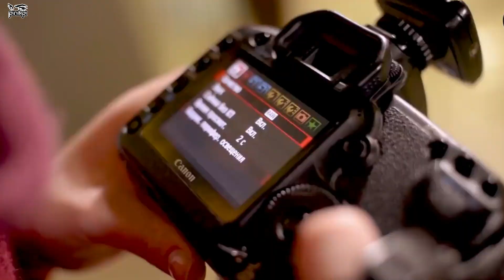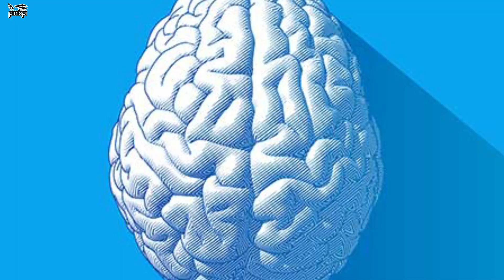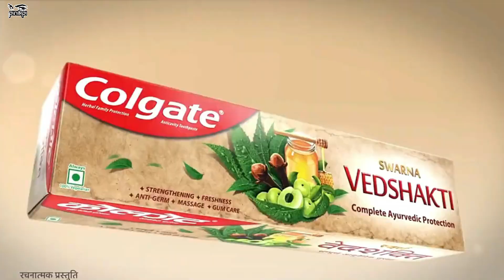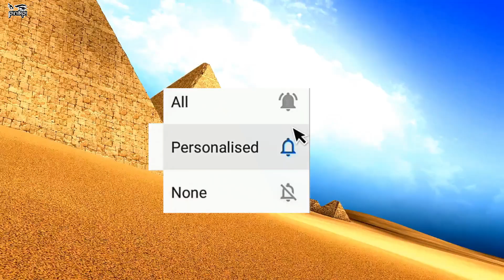কেন মশা কিছু মানুষকে বেশি কামড়ায় আবার কিছু মানুষকে একেবারেই কামড়ায় না!? Pinikpi Facts #65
Do you know why some people seems like mosquito magnets? Meaning, mosquitos tend to bite them more than anyone else in the same room! Dis you know that sharks can spit out their stomach? Do you know about the fake parents of Chinese people? The founder of Levis never ever wore his own company’s pants, but why? So many questions yet a simple answer, “Pinikpi Facts”. Here are the best 15 facts your curious minds will love to know. Enjoy!
***pinikpi: shorturl.at/axzLX
***pinikpi ANIMATION: shorturl.at/kuKRX
আমার সাথে যোগাযোগ করার মাধ্যমঃ